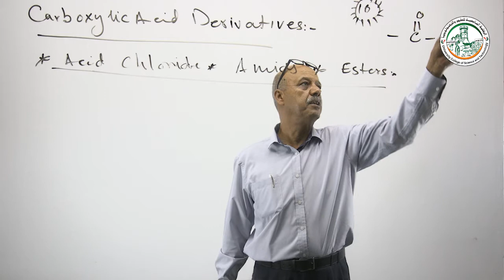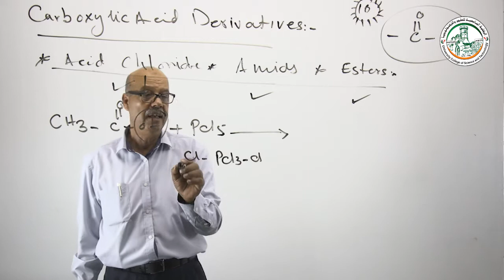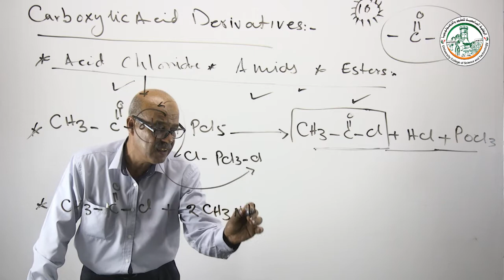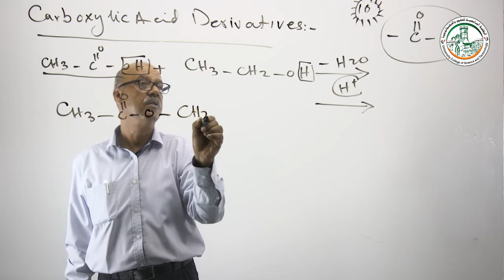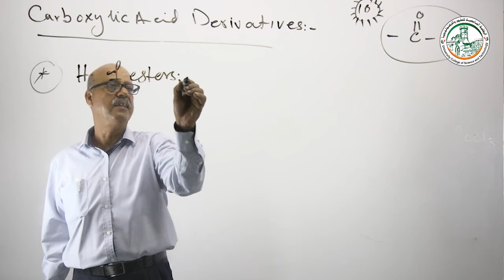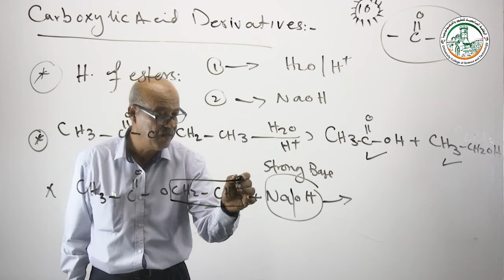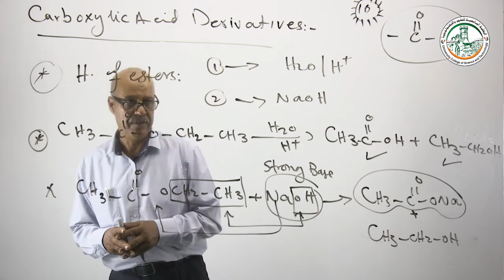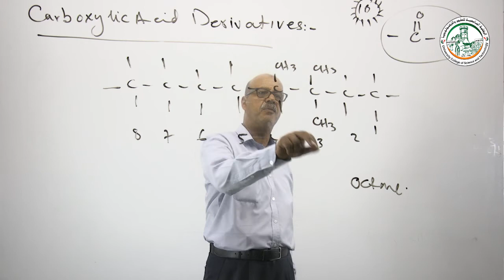المحاضرة العاشرة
شروحات مبادئ الكيمياء العضوية
أ. مجدي أبو جامع